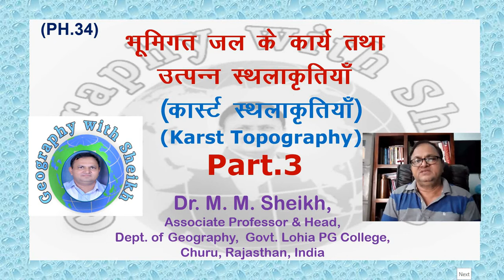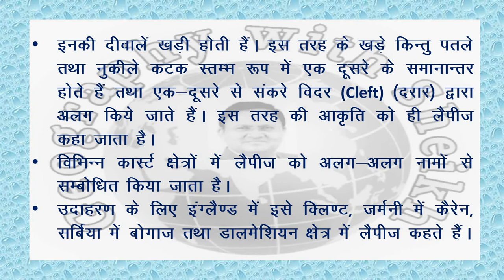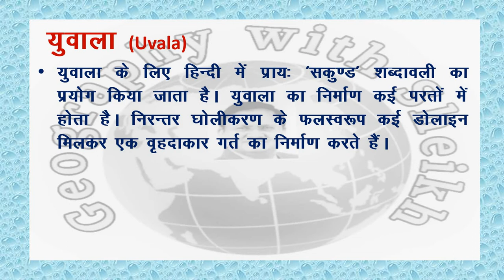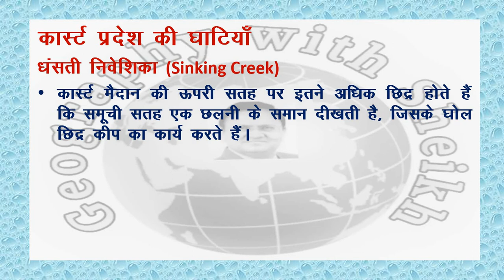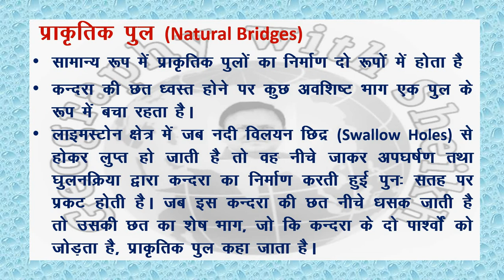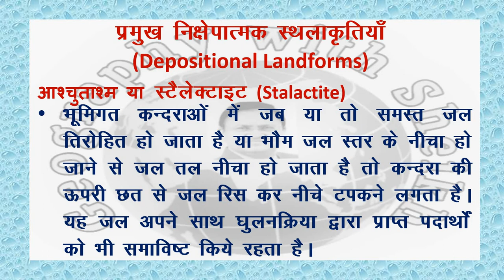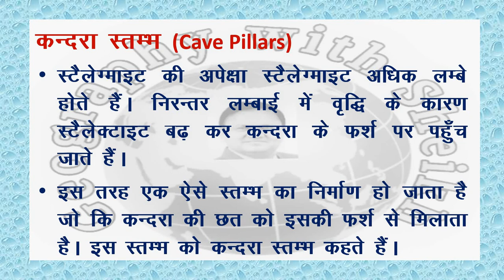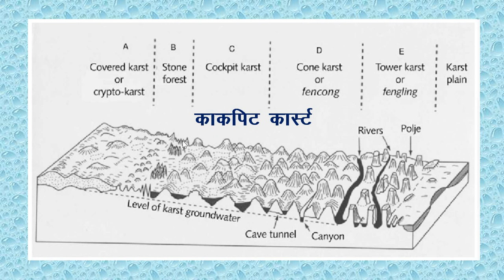Karst Topography Part 3 by Dr. M. M. Sheikh